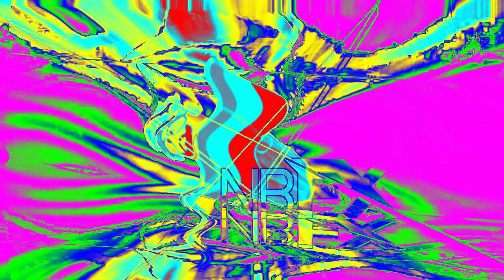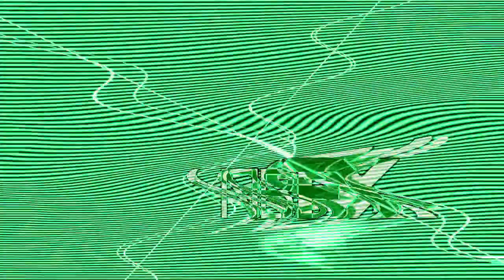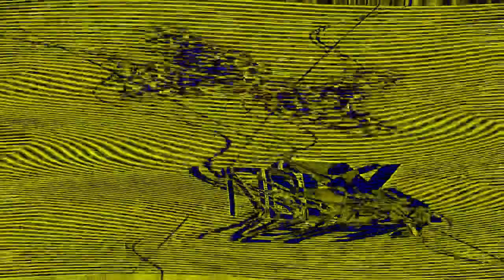Klasky Csupo in Orange Carrier Render Pack Collection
0. Normal
1. The Real G Major 4
2. Pika Major
3. G Major 7
4. Pink Flying Circus
5. Lost Sounds
6. Crying X
7. G Major 4.6
8. Colorama
9. Skittles
10. DQ/ND Combo
11. X Isn't Working Again
12. NEON
13. SpectraCloudsDayPower
14. Pixitracker Major 91
15. Sleepwalking X
16. X is Pingu Trippyness
17. 10.0 Autistic X
18. 76.0 DUH
19. LavenderPinkFlangedSawChorded
20. G Major 60
21. Grandpa's TV
22. Vocalup v2
23. BlueSkySaw
24. DUH Major
25. NES Module 3.0
26. Low Voice
27. G Major 30
28. Bmin Vocoder
29. SpectreRadioSpaceLight
30. X Swishes With Mouthwash
31. 12.0 SUK
32. 3D Large Cycle
33. G Major 102
34. Megavocoding
35. Chevrolet Chorded
36. G Major 67
37. Heat Overload
38. Halloween Vocoder
39. Who Turned The X Sirens On
40. 45.0 DUH
41. Bulgarian Power
42. Pitch Black
43. X has a Gamecrush
44. Mask Of Pain
45. 4ormulator Vocodex Edition
46. 4.0 DUH
47. X has a Really Bad Dream
48. Slow Voice
49. ERZATZ 002
50. SpectraIcePurplePower